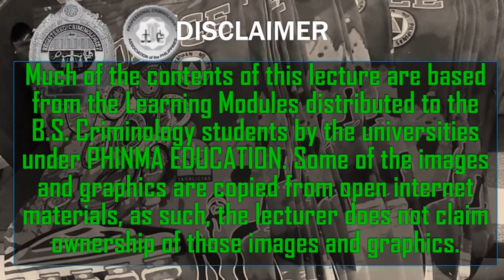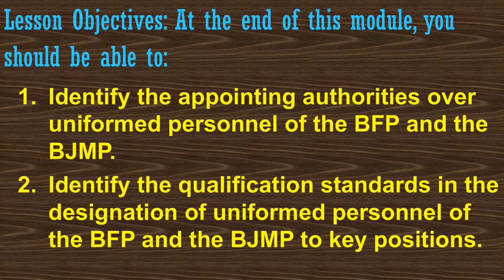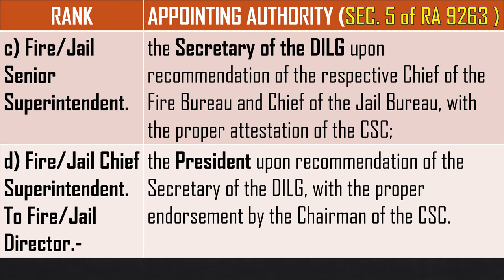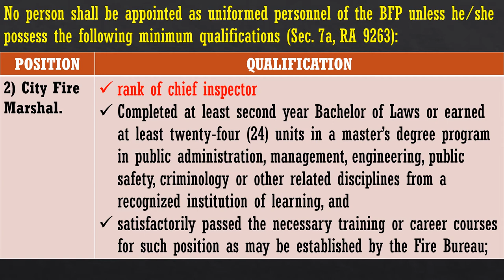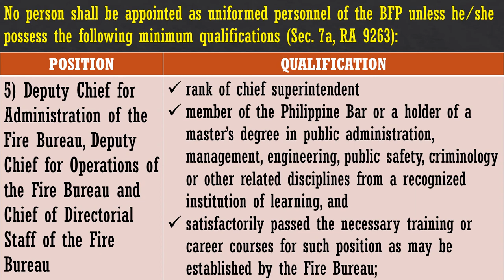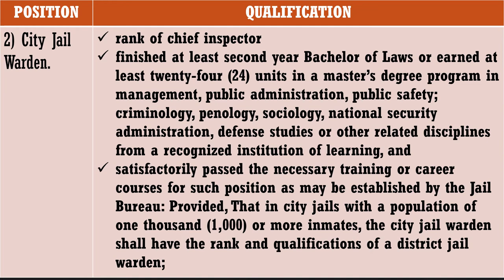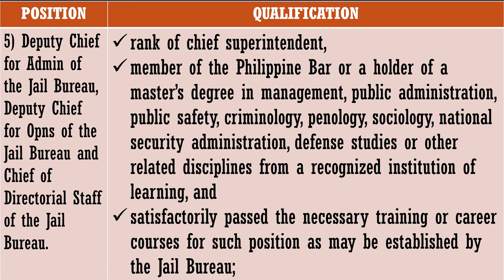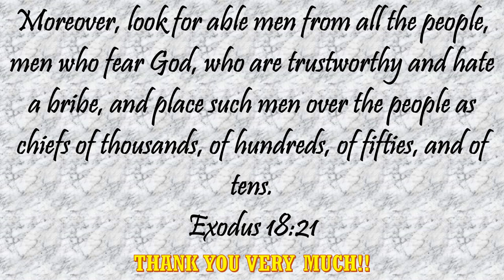LAW ENFORCEMENT ORGANIZATION AND ADMINISTRATION BFP BJMP Appointing authorities